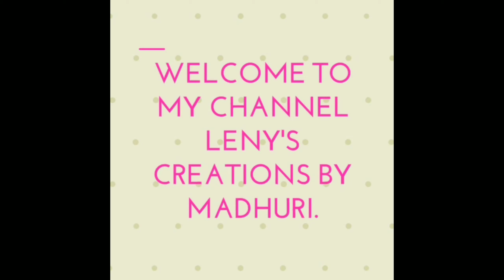How to make Fabric Latkan at Home//simple and easy method